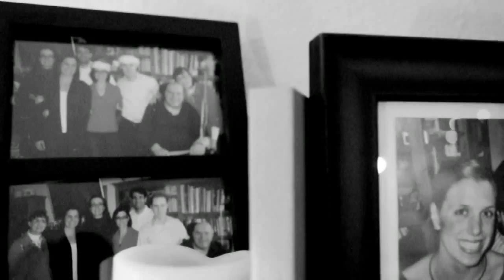This Is My Story - Rosanna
A personal testimony about church, God, and the faithfulness of tithing and the blessings that God will pour out if you are faithful!